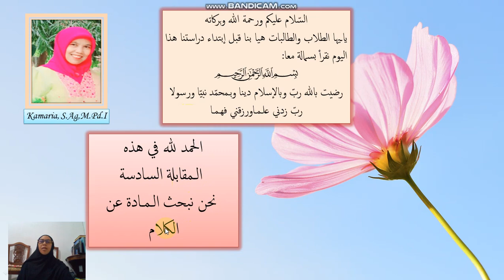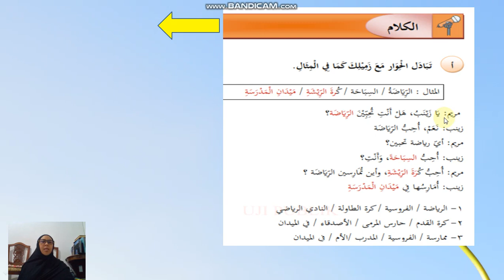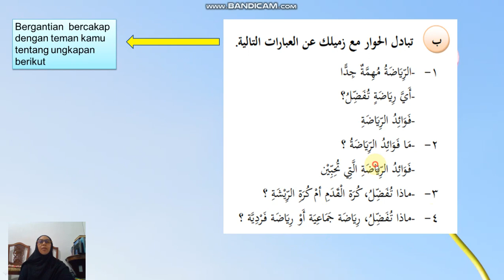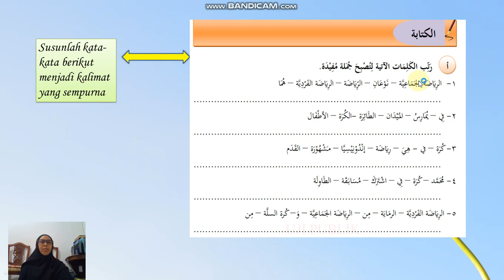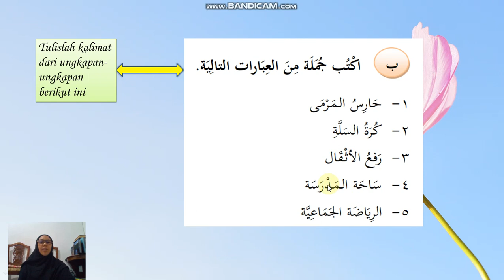Pelajaran Bahasa Arab wajib XII alkalam/kitab